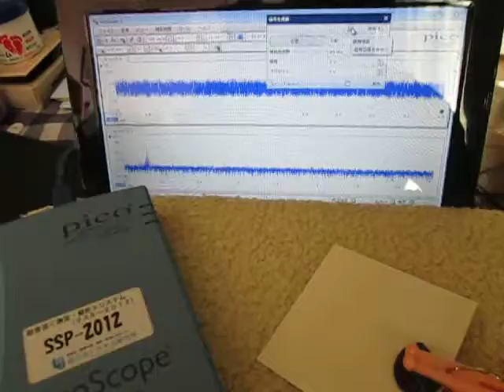音圧測定装置：超音波テスターを利用した実験動画